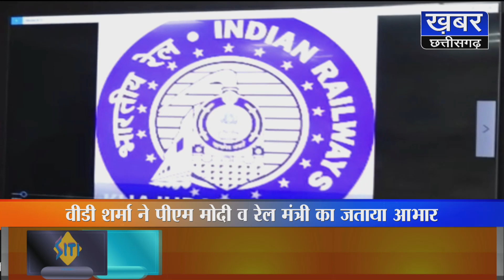खजुराहो को मिली वर्ल्ड क्लास स्टेशन की सौगात, BJP प्रदेश अध्यक्ष ने PM मोदी-रेल मंत्री का जताया आभार